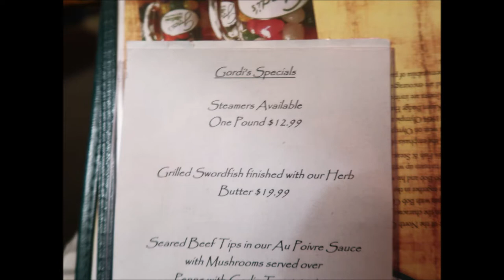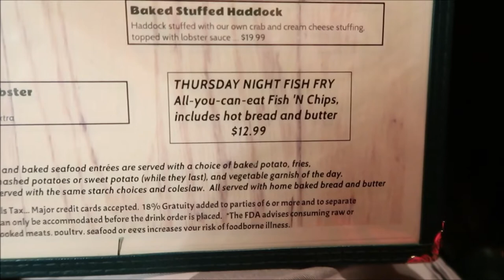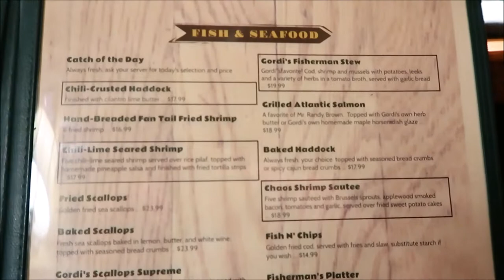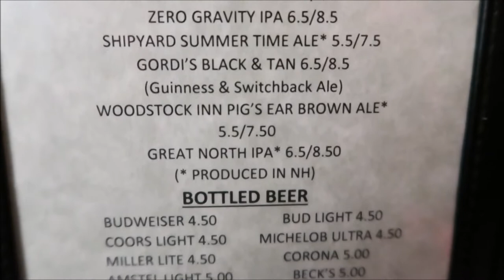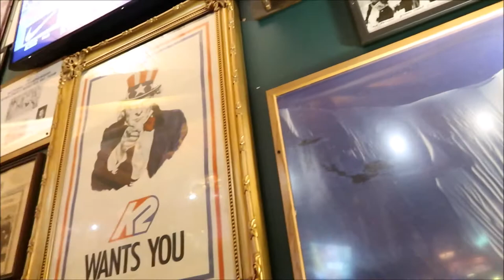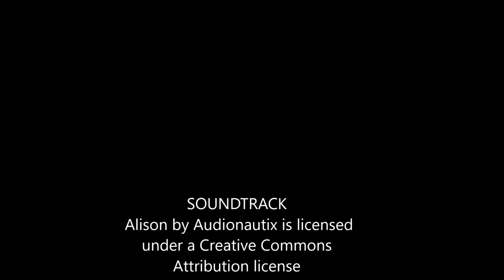GORDI'S FISH & STEAK HOUSE LINCOLN, NH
GORDI'S FISH & STEAK HOUSE located at  260 Main St, Lincoln, NH where we had both fish and steak.All you can eat fish and chip on Thursday and we had steak for supper.